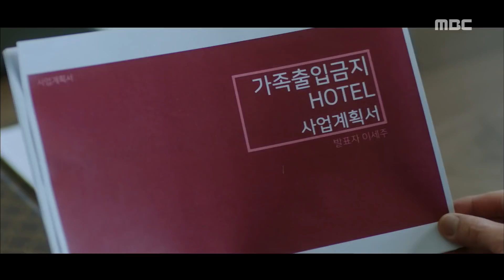[Tempted]위대한 유혹자ep.13,14Kim Min-jae, sweet dessert setting for Moon Ga-young♥20180402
Kim Min-jae, sweet dessert setting for Moon Ga-young♥